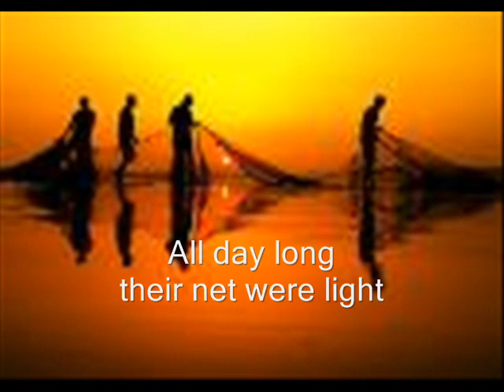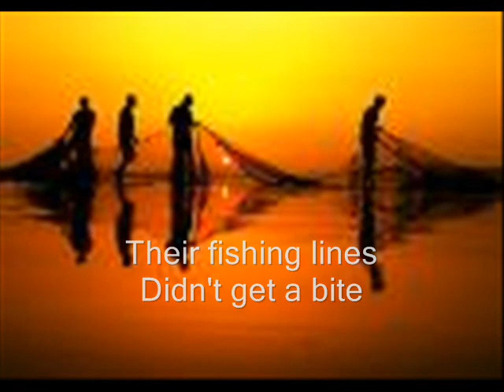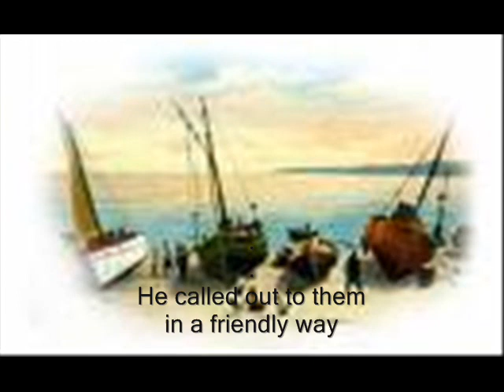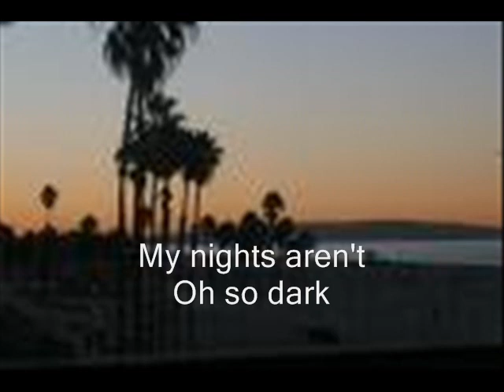JESUS REALLY MAKES MY DAY by Kent Clifford Cooley & LoveWalkExpress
Click on "(see more)" to see today's complete devotion or log on to the following link to view todays devotion on our easy to read blog

The DailyLoveWalk is a devotion and music video for everyday to help the believer to get rooted and grounded in the God kind of love

This is the forth of seven devotions & music videos with the theme from Galatians 5:22

"The Fruit of the Spirit is Goodness / Hospitality"

The following is today's devotion & song lyrics.

MOTIVATED BY HOSPITALITY
Song: Jesus Really Makes My Day
(Adapted from John 21:1-4)

Simon Peter said to them, "I am going fishing!"
They said to him, "And we are coming with you!"
So they went out and got into the boat, and throughout that night they caught nothing.
Morning was already breaking when Jesus came to the beach and stood there.

Could you imagine Jesus coming to the shore that morning and scolding the disciples?  He would be screaming out to them in the boat and scolding them for returning to secular work.  They would have hung their heads in shame and come to the shore that morning feeling defeated and hopeless.

However, that is not how Love handled the disciples.  Jesus came to the shore in a friendly way and in a friendly way he shouted to them, "Boys! Have you caught anything?"  Not only did Jesus not scold them, but he prepared breakfast for them.  When the disciples came to the shore, excited over a boatload of fish, it was then that they recognized Jesus.  They sat down to breakfast probably talking and laughing and enjoying the fellowship.

When everyone was full and relaxed, reclining after breakfast, it was then that Jesus addressed the issue to get them back on the course of their assignment.  The first thing Jesus addresses is the love factor.  He asked if Peter loved Him.  He wanted Peter to understand that he needed to be motivated by love.

People are never motivated by scolding.  It is never positive to make someone hold their head in shame.

Father, forgive me for scolding.  I am a motivator of people but I am not successful when I get frustrated and work through scolding.  You motivate by love and I want to do the same.

JESUS REALLY MAKES MY DAY
Devotion: Motivated By Hospitality
Verse:
Peter, James and John fishing on the sea
All days long their nets were light, their fishing lines didn't get a bite
About that time, Jesus said, "Cast your nets on the other side!"
When they obeyed, Jesus really made their day
Chorus:
Jesus really makes my day, He answers in so many ways
When I fall, He picks me up, When I thirst, He fills my cup
My days aren't always weary; My nights are oh so dark
For when I pray, Jesus really makes my day
Bridge:
He didn't come to the shore to rebuke them
He called out to them in a friendly way
He said, "Boys, have you caught anything?
And they said, "No."
Then He said, "Cast your nets on the right side of the boat!" (3 times)
© LoveWalkMusic Words&Music by KentCliffordCooley Devotion by KentCliffordCooley